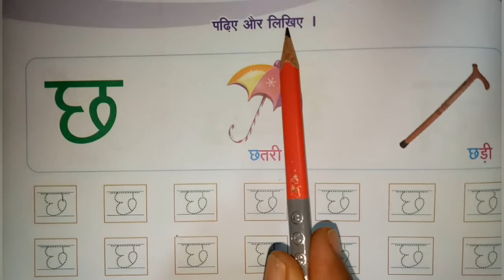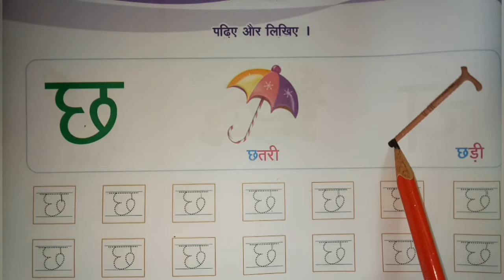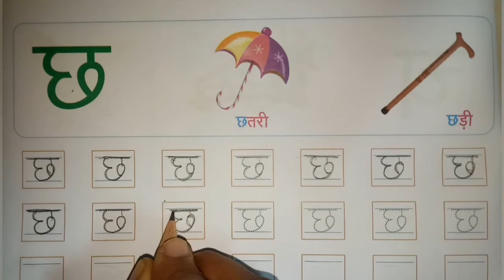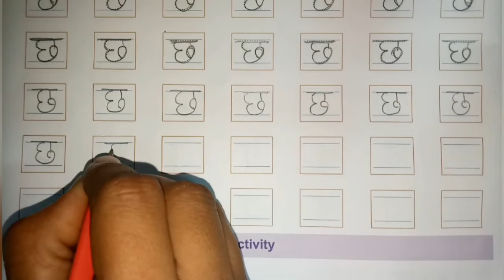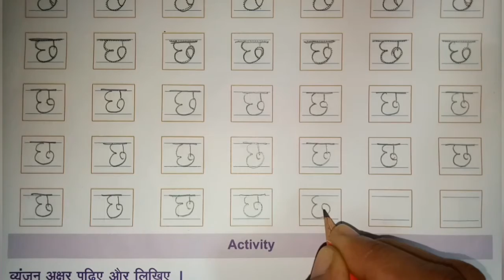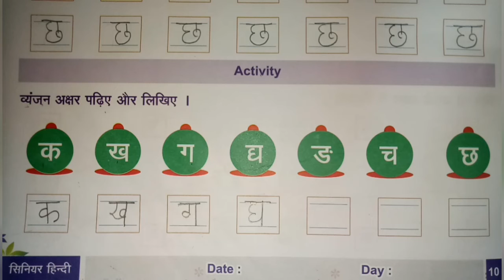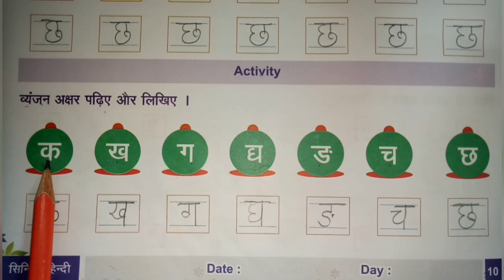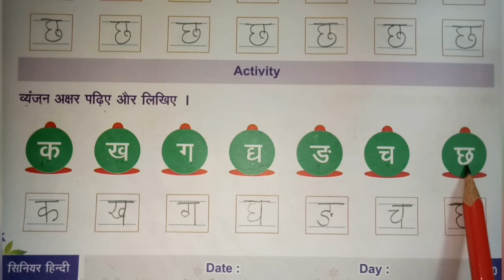STD-SR.KG HINDI (वयंजन ड से ट ) PART-3 (ENG MED)